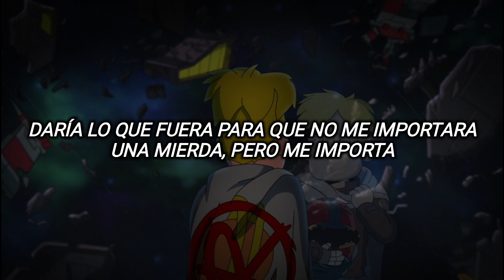Touchy Feely Fool — AJR (sub español)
las palabras no pueden describir como me siento pero AJR siempre puede.
"touchy feely fool" del album the maybe man, por AJR.

lyrics:

Well, I'm not too superstitious
But I knock on wood a lot
Prayin' I'll wake up tomorrow
Get the guts to tell you off
But I know I'll never get there
You could scream you wish me dead
But I'll crawl back to you tomorrow
Why the hell can't I get mad?
Someday, won't this be funny?
Well, I want it funny now
Man, I wanna laugh so loud
Someday, won't this be long ago?
I wanna feel that now
Sorry if I can't see how
I'm screwed
But, hey, what can you do?
I'm a touchy feely fool
I would give anything to not give a shit
About you (you)
Life is pretty cruel
For a touchy feely fool
I would give anything to not give a shit, but I do

Well, I'm not too claustrophobic
But I lose my breath sometimes
Now I can't even talk to ya
Now your lawyers talk to mine
Could you teach me to be ruthless?
Could I be unfeeling too?
Maybe someday, when I'm older
I'll be better off like you
I'm better off a stick, I'm better off a stone
I'm better off a jerk, I'm better off alone
I'm better not feeling stress or feeling bliss
I won't feel much, at least I won't be feeling this
I'm screwed
About you (you)
But I do, I do

But someday, won't this be funny?
Someday
Someday
Someday